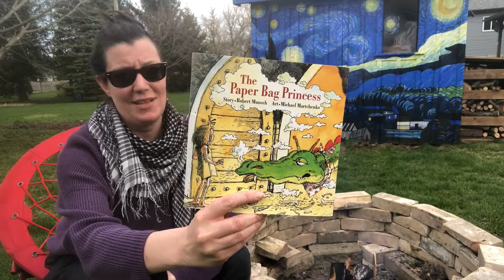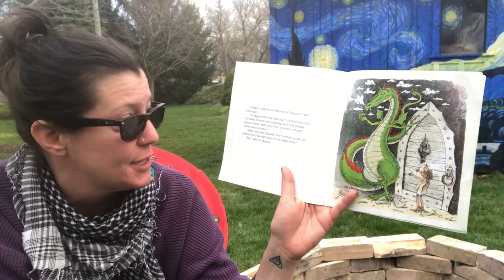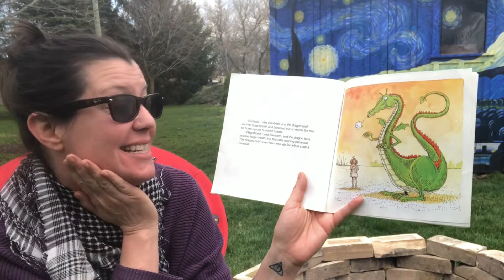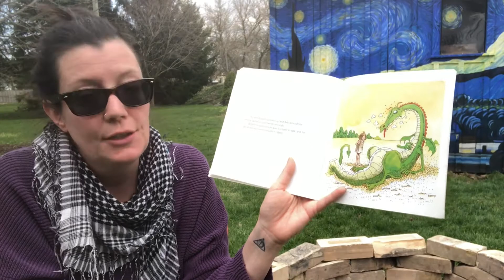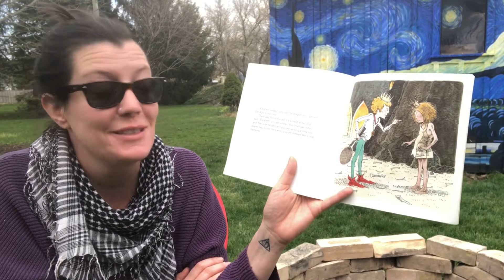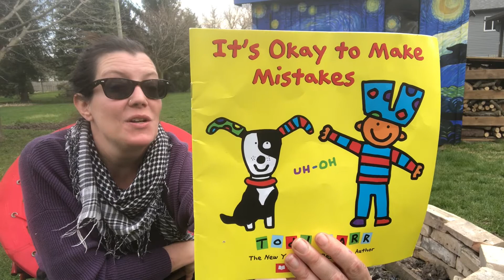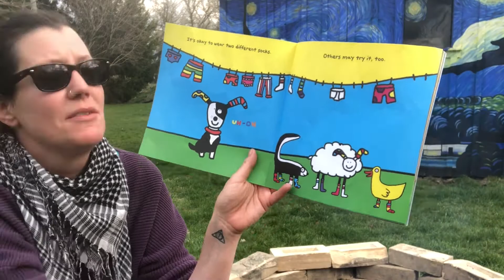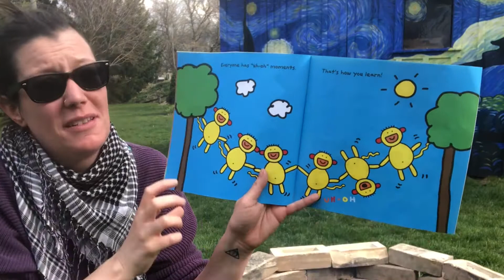Fireside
The Paper Bag Princess by Robert Munsch & Everyone Makes Mistakes by Todd Par